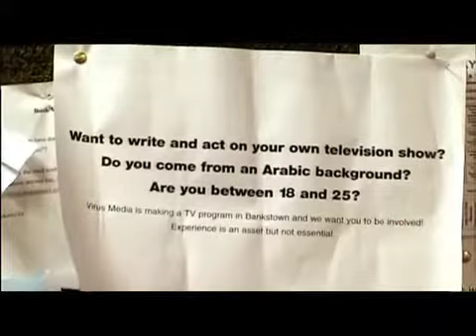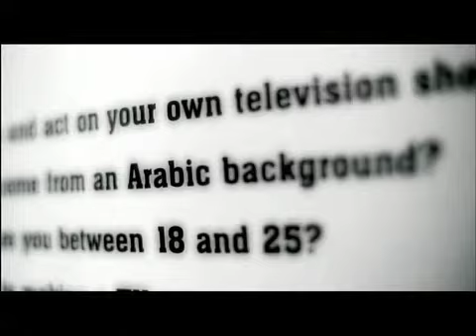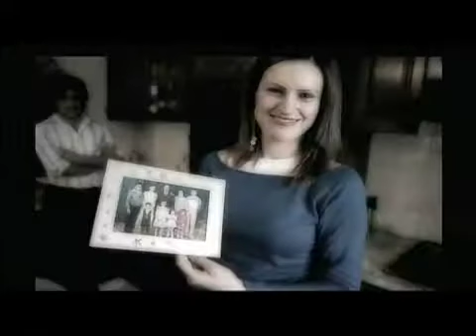Habibi Jammin' doco (5 minute excerpt)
Habibi Jammin'  (2006) takes us beyond the headlines and into the lives of four young people from the Arabic community in the troubled Western Sydney suburb of Bankstown. NOMISe, Julie, Susan and Matuse are the most talented and articulate participants in the Jammin' in the Middle E drama project which promises to produce a television drama based on stories from their lives.

To be young and Arabic in Bankstown is to have lived through the last four years of negative racial stereotyping: Children Overboard, Tampa, September 11, and 'Lebanese gang rapes'.

Habibi Jammin' is a first-hand account of being young and Arabic from a much neglected perspective; we hear from the irrepressible, hilarious and ambitious young Arabic men and women themselves - over a two year period, we take the audience behind their front doors, into their workplaces, onto their streets and into their cars.

We chart the unfolding events in our characters' lives, losing jobs, finding work, starting college, successes, failures and even marriage! It's a timely and charming expose of a much talked about but little understood sector of the Australian community.

Director: Brian Rapsey

Producer: Enda Murray

Co-Producer: Cinzia Guaraldi

Supported by Australia Council, NSW Ministry for the Arts, Australian Film Commission, NSW Film and Television Office, SBSi